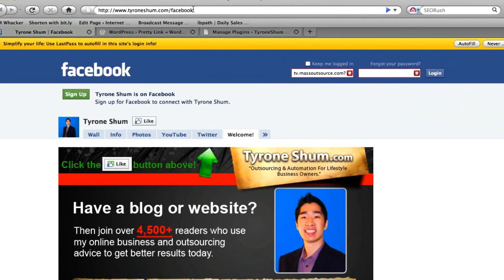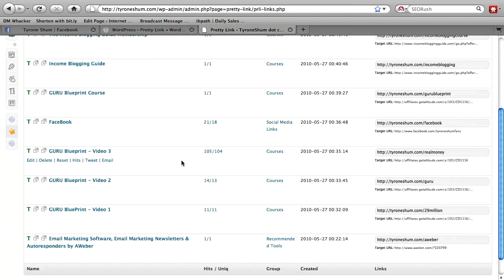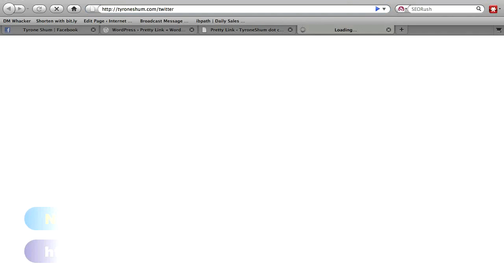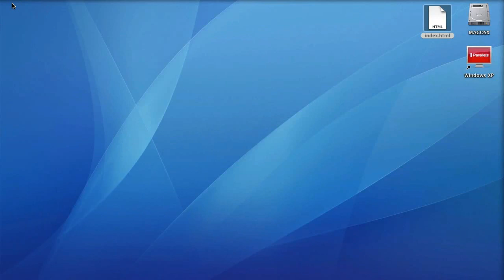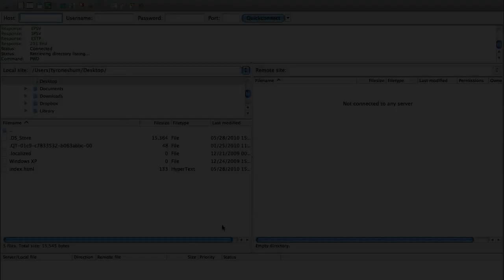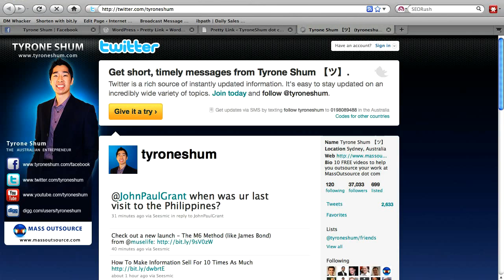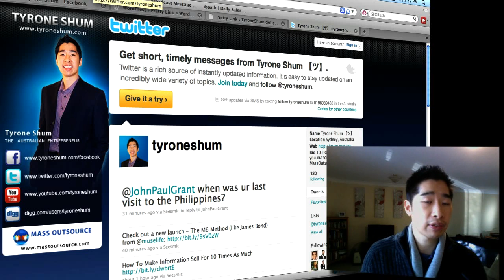How to redirect your website easily?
Inside this video, you will learn these little secrets of creating redirects or pretty links for you to cover up very, very long links from your affiliates or the ones you use to represent your FaceBook Fanpage. I've discovered two simple ways of creating redirects which I've included in this video for you.

The first thing that you need to do is to jump over and go to WordPress Pretty Link which is the plugin that I've got here. You can find that quite easily at WordPress.org/extend/plugins/pretty-link. You can download this one if you've got WordPress simply by clicking on this button and then install the plugin directly onto your blog. So if you want to cutdown the link size because usually it's Facebook.com/pages/Tyrone-Shum-1234598 which is very, very long. Whereas to give someone else very simple link, you can direct it to something like this.

Now, if you don't have WordPress, I'll show you another way on how to be able to create a redirect which is just a manual way. All you need to do is simply edit this file and it's got its all HTML code in there, once you've done that, simply save it and close that up. Open up the FTP program that you're using and create a directory for the script we created.

All right, that's pretty much it for this video. If you have any feedback, comments, or anything that you want to share with me, just leave it back on my blog, I'd love to hear them and also any more questions that you might have.